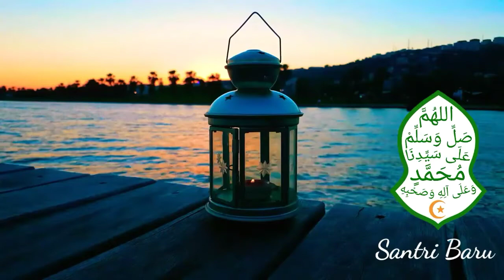2. Janji Nabiﷺ Untuk Buka Bersama Sayyidina Husein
Itulah isyarat dari Nabiﷺ bahwa Sayyidina Husein akan Syahid sebelum waktu berbuka puasa Asyura tiba, MasyaAllah. 🕌🕋🕌
“Jadikanlah TV, HP, Internet dan alat-alat teknologi lainnya sebagai pelayan dan pembantu untuk Agamamu..." (Habib Umar bin Hafidz)
Demi tersebarnya dakwah Habibana, maka kami persilahkan (tidak perlu ijin) kepada siapa saja yang berkenan untuk mengunduh atau  membagikan video yang kami upload di channel ini, HALAL [حلال‎] 📲
Semoga menjadi ilmu yang bermanfaat bagi kita yang membagikan dan juga bagi  mereka yang menyimak.
🕌اللهُمَّ صَلِّ وَسَلِّمْ وَبَارِكْ عَلَى سَيِّدِنَا مُحَمَّدٍ  وَعَلَى آلِهِ وَصَحْبِهِ🕌ﷺ